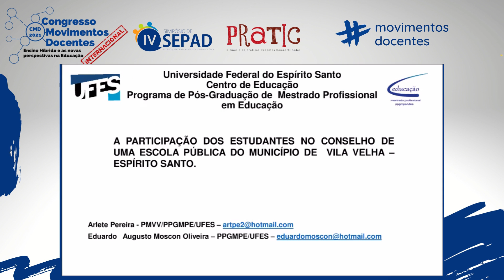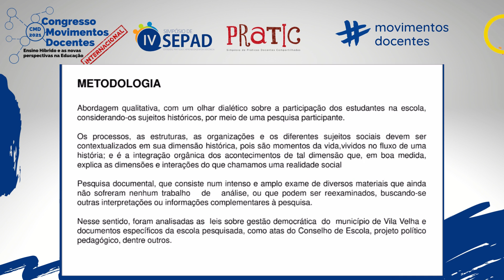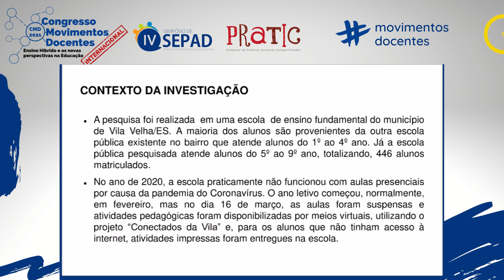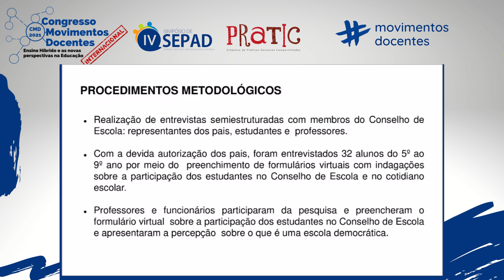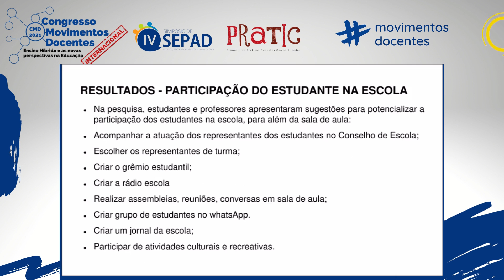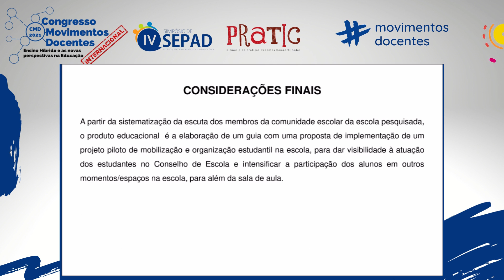A PARTICIPAÇÃO DOS ESTUDANTES NO CONSELHO DE UMA ESCOLA DE ENSINO FUNDAMENTAL EM VILA VELHA - ES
Título do trabalho: A PARTICIPAÇÃO DOS ESTUDANTES NO CONSELHO DE UMA ESCOLA DE ENSINO FUNDAMENTAL EM VILA VELHA - ES
Autores: ARLETE PEREIRA E EDUARDO AUGUSTO MOSCON OLIVEIRA